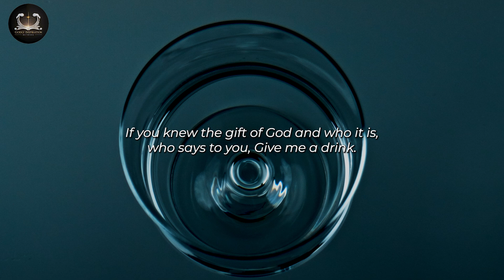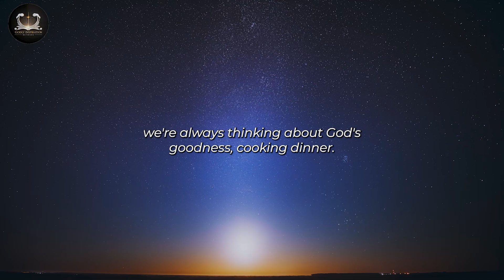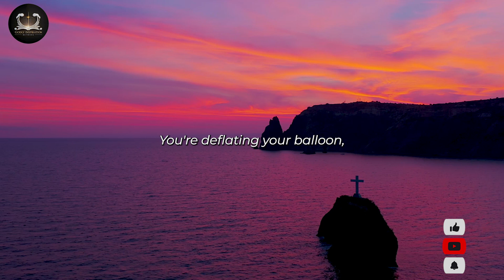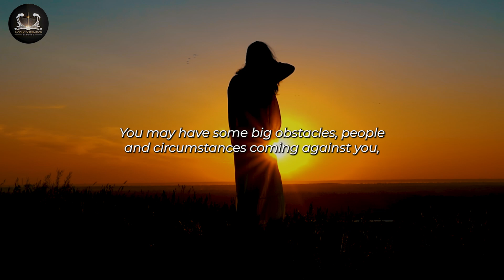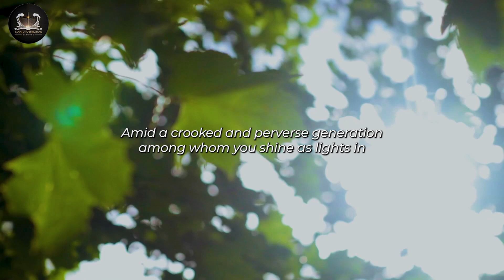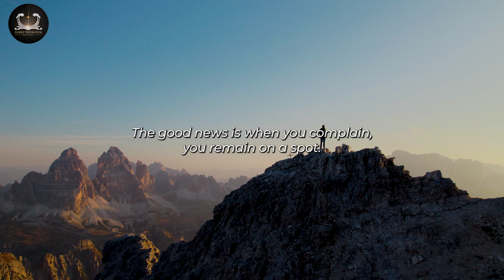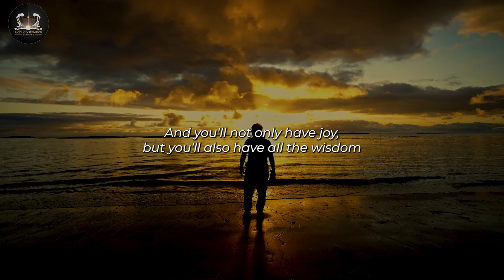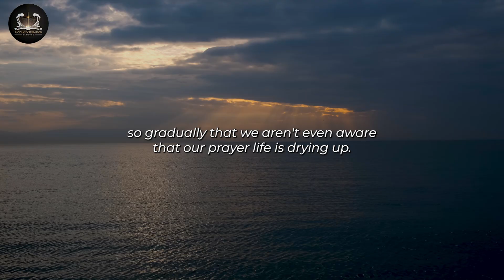Think Gratitude: Appreciating Small Victories | Godly Inspiration Network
Think Gratitude: Appreciating Small Victories: Our goal is to uplift you to lead a life that is full of thankfulness and meaning.

We will discuss the importance of thinking gratefully and recognizing little accomplishments in today's video. Little victories that occur on a daily basis might be easily overlooked in a society that frequently highlights major accomplishments. Nonetheless, our general well-being can be greatly enhanced by developing the ability to acknowledge and be thankful for even modest successes.

Gratitude is a potent force that can cause us to stop focusing on our shortcomings and start appreciating what we already have. We can learn to appreciate the blessings in our lives, no matter how big or small, and find delight in the little things in life by developing an attitude of thankfulness.

Learning to celebrate the little things in life also imparts important lessons about tenacity, fortitude, and development. It serves as a reminder that development is often made up of small, gradual stages rather than being straight-forward or instantaneous. We can retain a good outlook and gain momentum towards greater achievement by acknowledging and appreciating these little victories along the way.

Come along as we explore this subject together, hearts open and ready for change! Let us use each thankful thought as a vehicle to spread positivity!